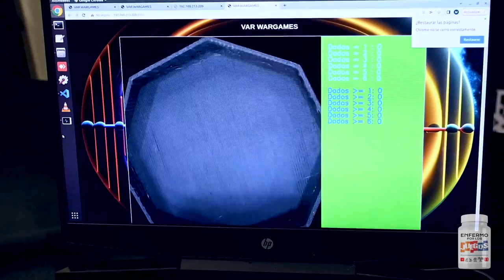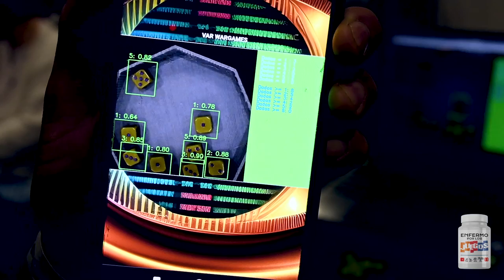El Señor de los Dadillos en MegaXP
En la reciente MegaXP estuvo entre los expositores el mismisimo Señor de los Dadillos, quien fue el artifice de mis dados personalizados, pero que hasta ese momento no tenía el gusto de conocerlo, asi que en este video les comparto nuestra plática y parte del trabajo que realiza.

Aerográfo Truper